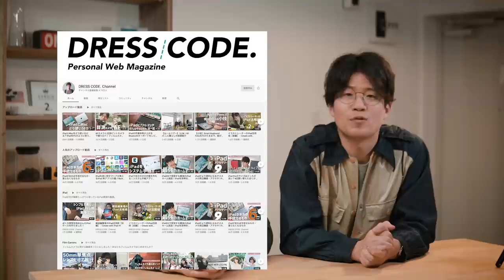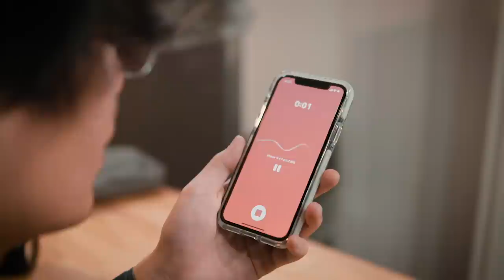【カバンの中身】iPadだけで仕事も動画編集もできる持ち物｜What's In My Bag?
今日の一言： カバンの中身 Vol.9

今回は DRESS CODE. Channel を運営しつつ、dripという会社を経営するFukulow（平岡雄太）さんのカバンの中身を見せてもらいました！ iPad だけで仕事も動画編集もこなす彼のカバンの中には、いったい何が入っているのか……！

【動画内で紹介しているアイテムたち】

▽MOFT PC Stand

▽LUMIX DC-GH5｜Panasonic

▽CONTAX T3｜Kyocera

▽PRESSo Noir｜drip

▽HEAVY CANVAS POUCH 3｜MHL.

※上記URLは一部にAmazonアソシエイトを使用しています。